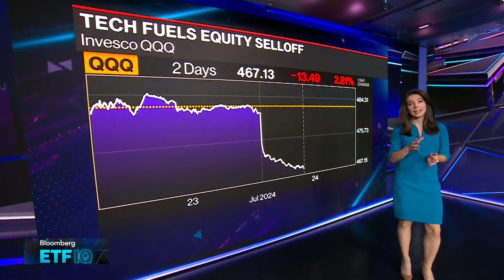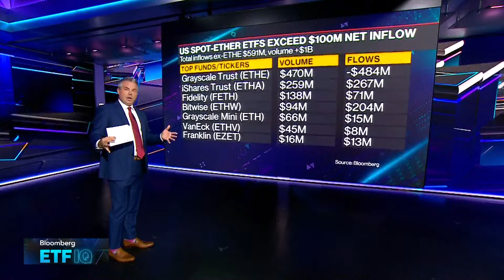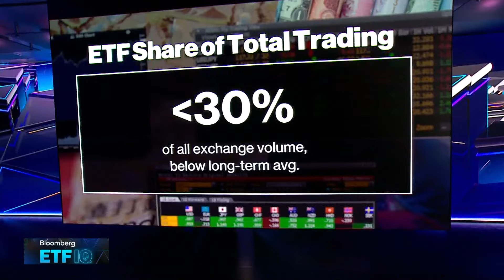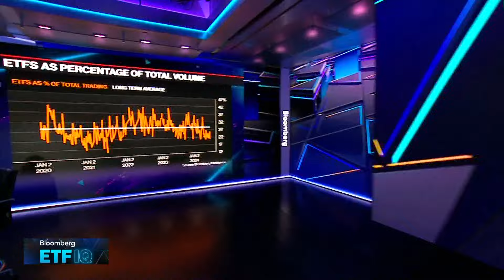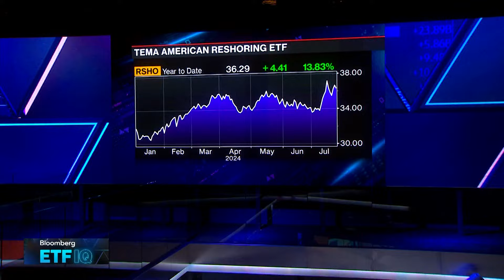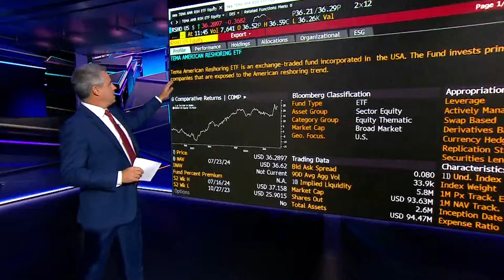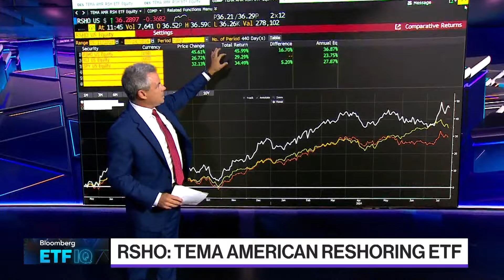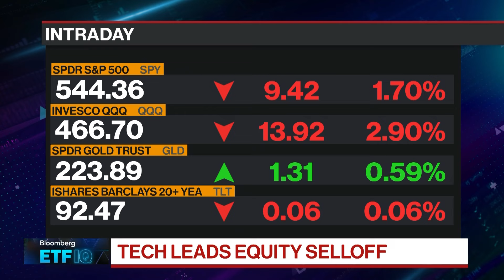Bloomberg ETF IQ 07/24/2024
"Bloomberg ETF IQ" focuses on the opportunities, risks and current trends tied to the trillions of dollars in the global exchange traded funds industry. Today's Guests: BlackRock US Head of Thematic and Active ETFs Jay Jacobs, Tema Founder and CEO Maurits Pot